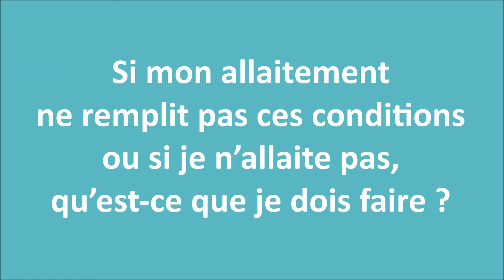J’allaite depuis mon accouchement, c’est aussi une contraception ?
Troisième temps de la semaine spéciale autour de la contraception. Aujourd’hui une série de questions sur l’allaitement et la contraception.
Prise de rendez-vous ☎️ :
- CH Lens : 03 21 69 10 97
- CH Hénin-Beaumont : 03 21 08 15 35
- CH Béthune Beuvry : 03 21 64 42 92
- Consultations avancées de Liévin : 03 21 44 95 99